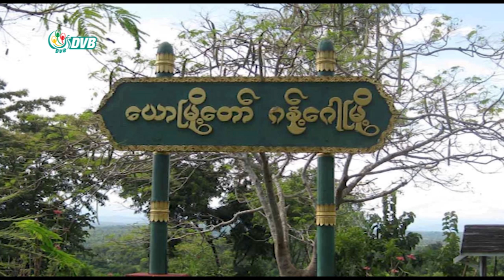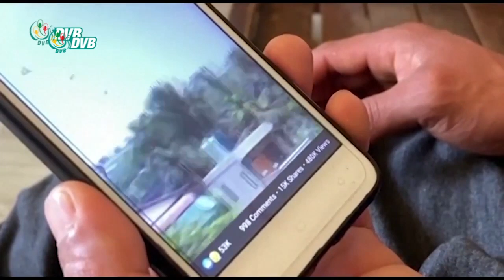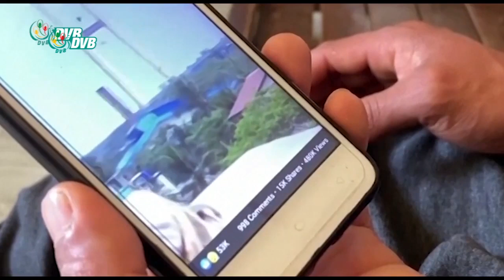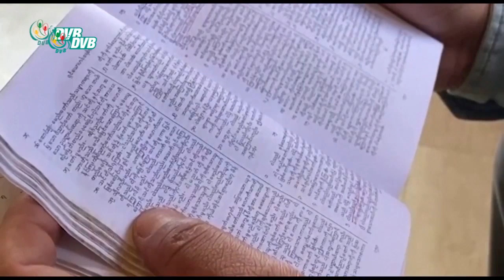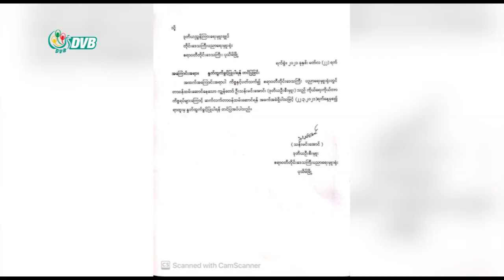ဒီဗွီဘီ ရုပ်သံ ညနေခင်း သတင်းများ (DVB TV 22.03.2021 Evening News)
- စစ်ကိုင်းတိုင်းမှာ CDM လုပ်တဲ့ ရဲတွေ အများအပြားရှိလာ။
- မုံရွာမြို့က ကွန်ပျုတာပညာရှင်အသင်း ရုံးခန်းတွေကို ဝင်ရောက်စစ်ဆေးမှုတွေ ပြုလုပ်
- ချောင်းသာ နဲ့ ငွေဆောင်ကမ်းခြေ ကို အာဏာသိမ်းစစ်တပ်က ပြန်ဖွင့်ဖို့ အတွက်စီစဉ်နေ။